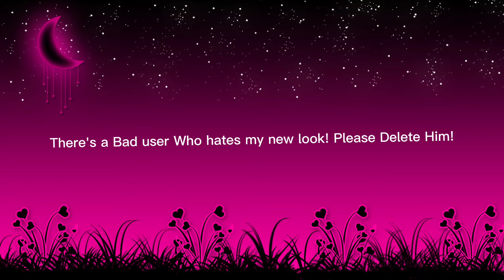Bad User ALERT!!!!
There's a bad user who hates me and Hates my friend Ruby! Pls DELETE HIMMM OR HACK HIM!